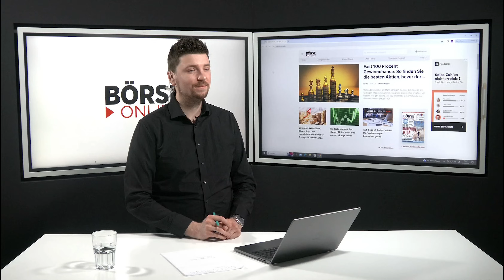Spieltheorie-Professor Christian Rieck gesteht: Wenn ich das schon früher über Aktien gewusst hätte!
Die Börse ist ein großes Spiel, sagt Deutschland bekanntester Spieltheoretiker Professor Christian Rieck. Wie Anleger das Spiel um Geld und Aktien am besten spielen und gewinnen, das verrät Rieck in diesem Video.

Zum sehr guten Youtube-Kanal von Professor Rieck geht es hier @ProfRieck

Zudem gesteht er, dass er früher fatale Geld-Fehler begangenen hat. Was sich Professor Rieck wünscht, schon früher im Leben über Geld gewusst zu haben, warum die Grünen gute Spieler sind und die FDP schlechte Spieler und wie man nicht dem ständigen Alarmismus verfällt, der unsere Welt in den Fingern hat, das erfahren Sie in diesem Video.

Bildquelle Thumbnail: Zukunftsinstitut